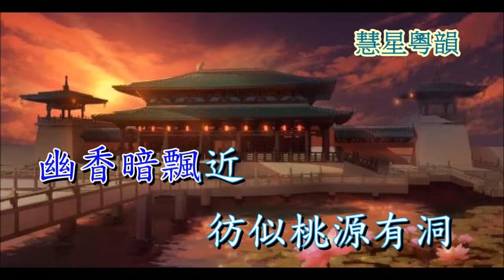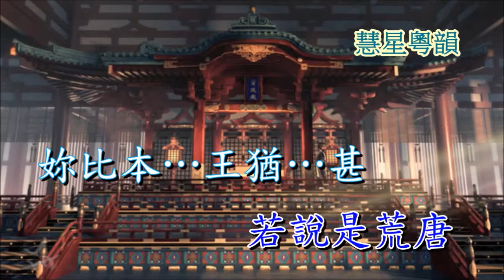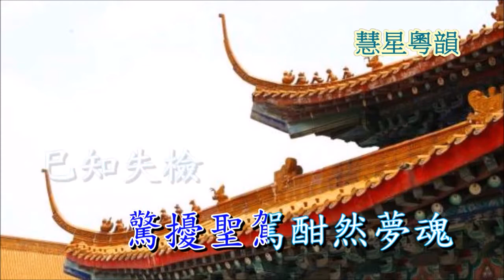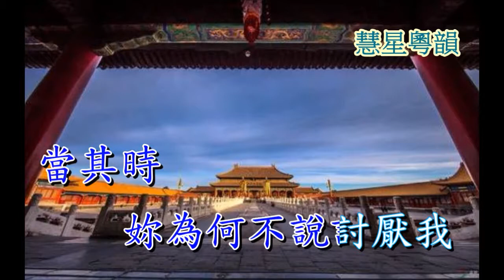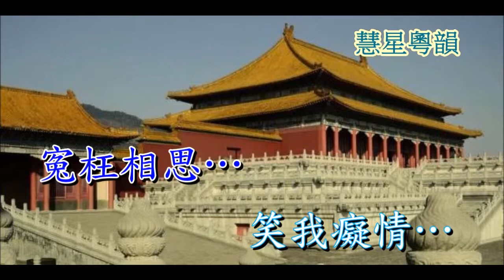睿王與莊妃之鳳宮情 伴唱音樂